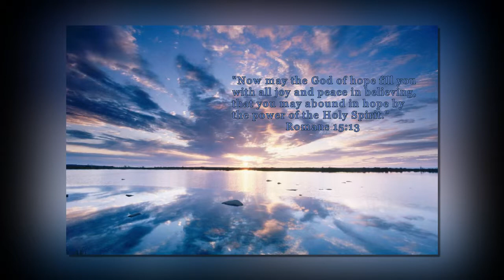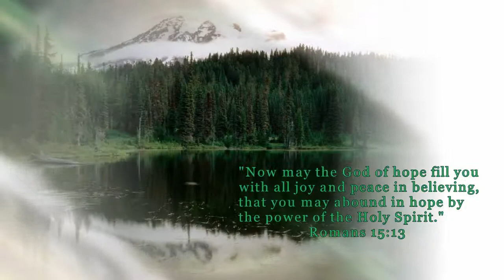You Are The Light of The World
Romans 15:13